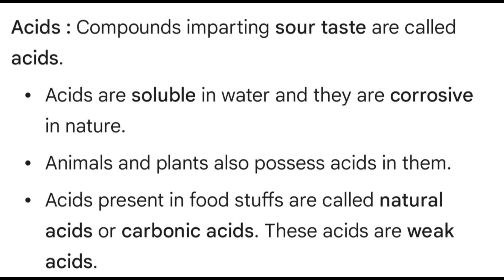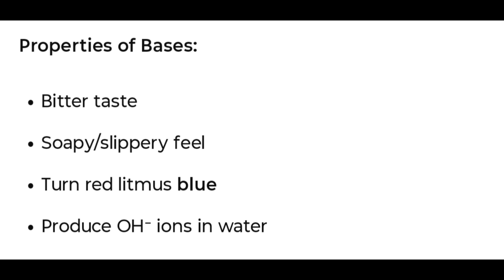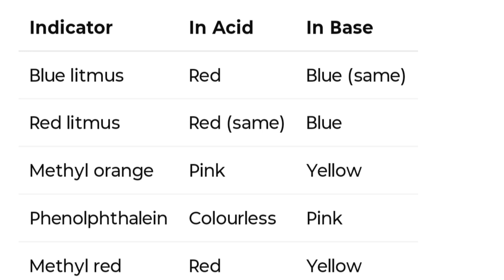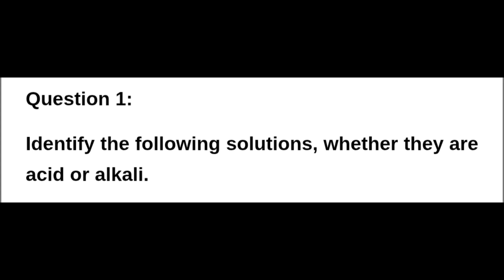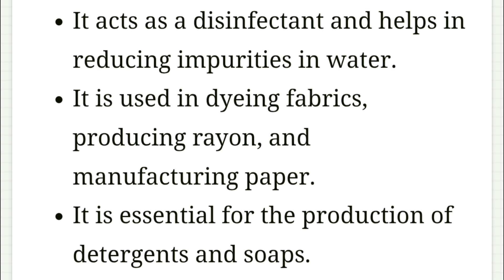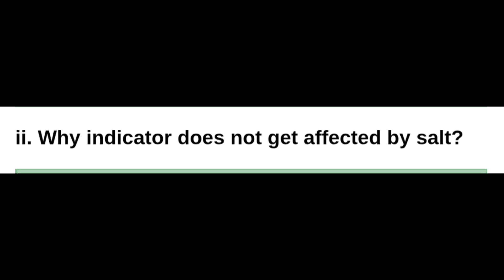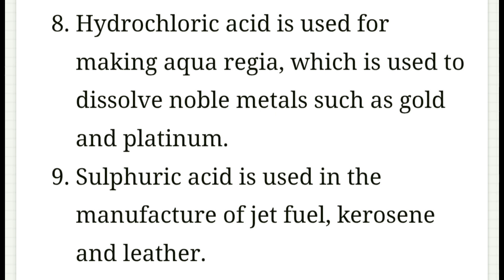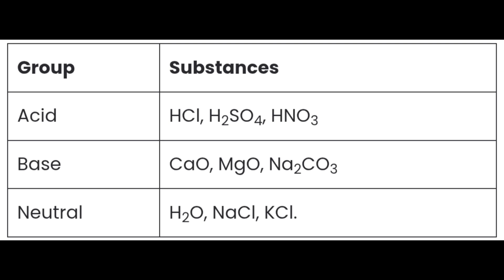Class 8 | Science | Chapter 12 | Introduction to Acid and Base | Maharashtra board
class 8 science chapter 12 introduction to acid and base
introduction to acid and base worksheet
science class 8 chapter 12 introduction to acid and base
8.1 introduction to acids and bases
8th class science chapter 12 introduction to acid and base
class 8 chapter 12 introduction to acid and base
chapter 12 introduction to acid and base
introduction to acid and bases
introduction to acid and base class 8